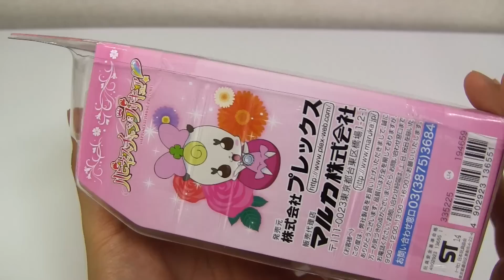Miniature Japanese Kitchen Set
Miniature kitchen set. It's a colorful and kawaii kitchen, isn't it?